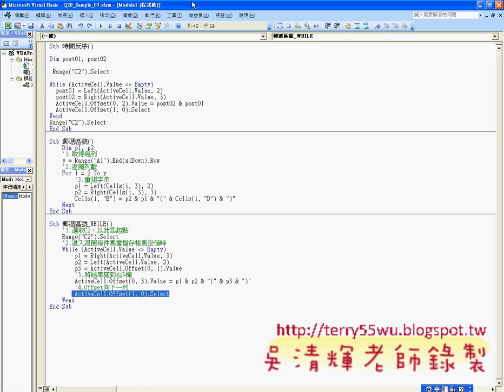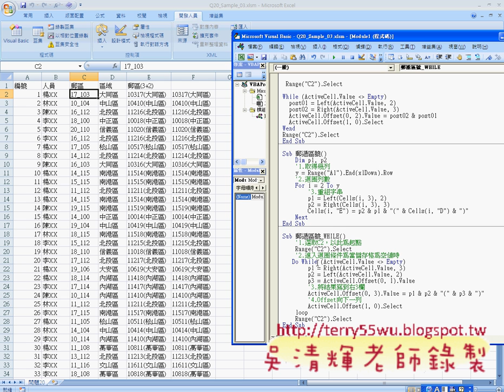04 範例20案例三郵遞區號While迴圈